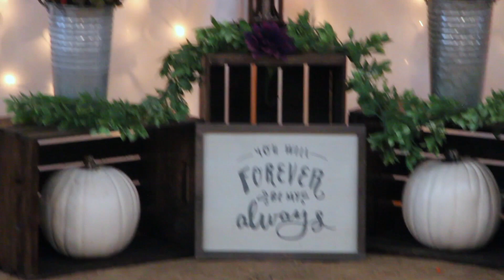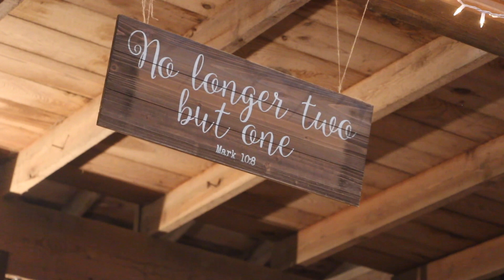The Critten's Wedding | Alesha + Gage | {Indiana Wedding}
This couple was such a blast to film with, not to mention the amazing day! Congrats Mr. and Mrs. Critten!!